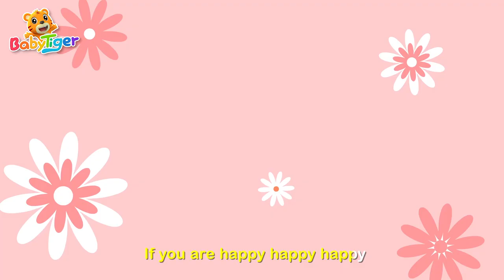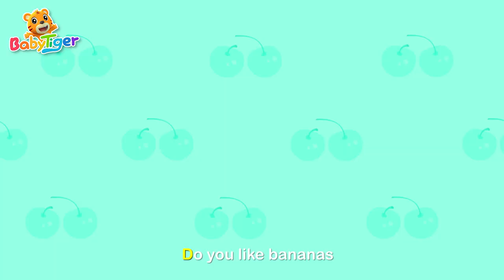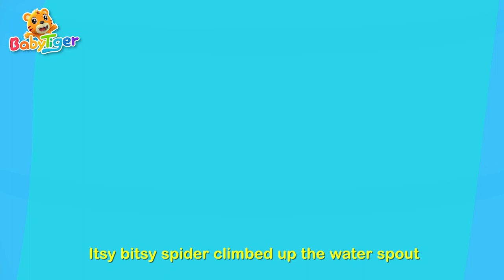Clean Up + More Kids Songs & Nursery Rhymes - Baby Tiger